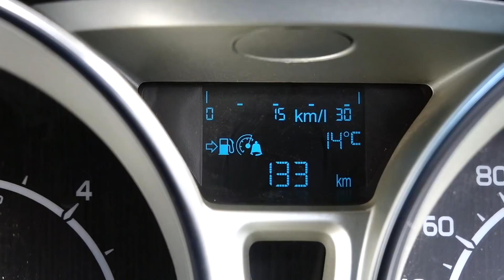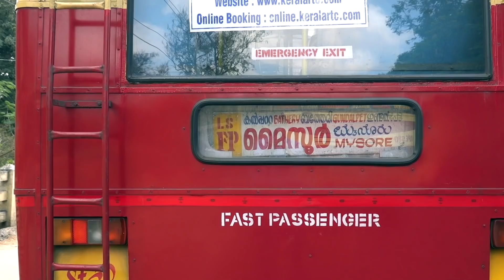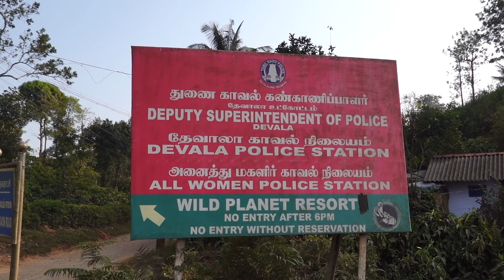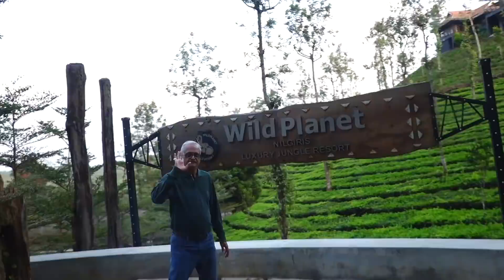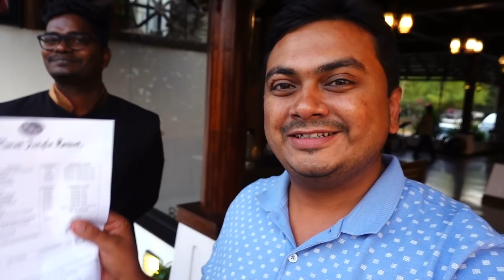Bangalore to Wild Planet Devala Road Trip - നന്ദി ഹിൽസിൽ നിന്നും നീലഗിരിയിലേക്ക്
മഞ്ഞിൽ പുതച്ച് നിൽക്കുന്ന നന്ദി ഹിൽസിൽ നിന്നും നീലഗിരിയുടെ മടിത്തട്ടിലെ ദേവാലയിലേക്ക് ഒരു കിടിലൻ റോഡ് ട്രിപ്പ്. നഗരങ്ങളും ഗ്രാമങ്ങളും കടന്ന് കാട്ടിനുള്ളിലുള്ള വൈൽഡ് പ്ലാനെറ്റ് ജങ്കിൾ റിസോർട്ടിലേക്കാണ് ഞങ്ങൾ പോയത്. വീഡിയോ കാണുക ഇഷ്ടമായ ഭാഗം ഏതാണെന്ന് കമന്റ് ചെയ്യുക.